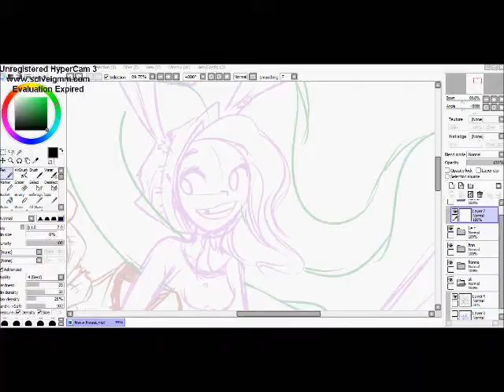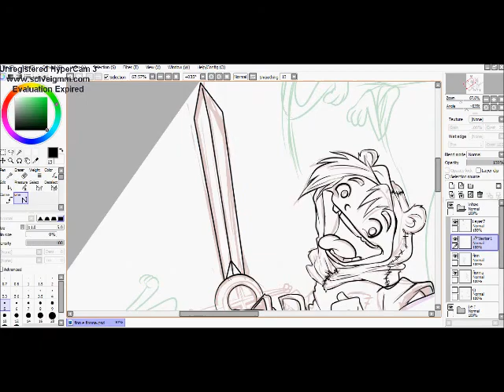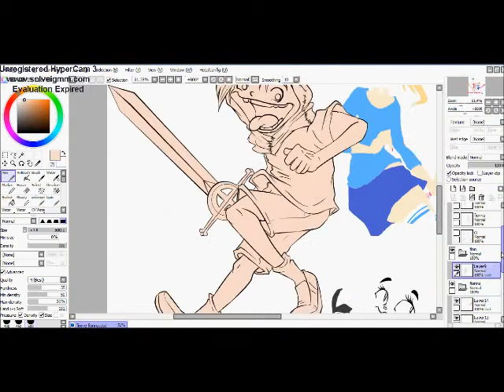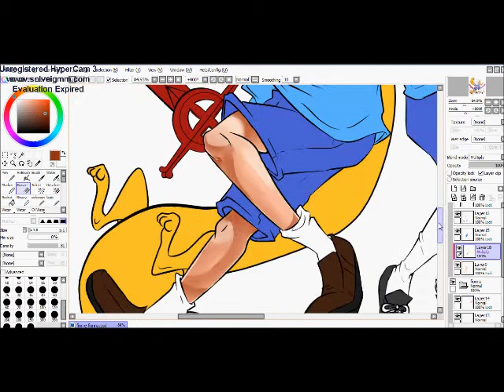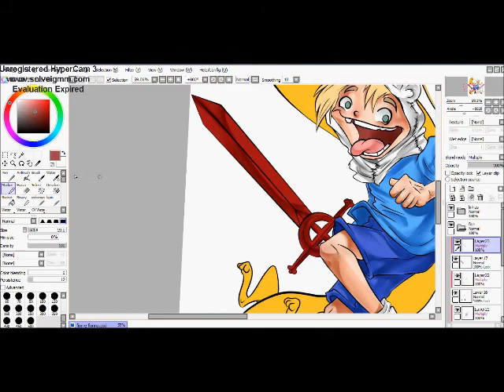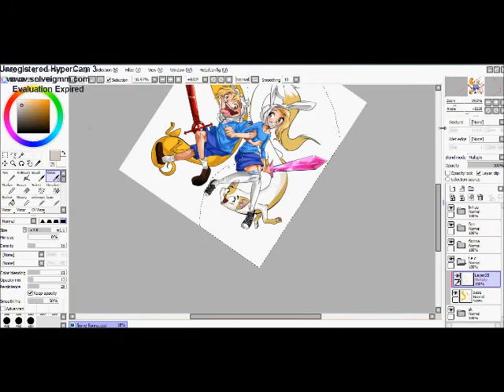Speed paint: Finn and Fionna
Tools used: Paint Tool SAI, Photoshop CS5, Wacom Bamboo Capture and Hypercam 3 to record

Characters from Adventure Time
Photoshop brushes by DanLuvisi
music: 5-4 by Gorillaz / I'm not your toy by La Roux